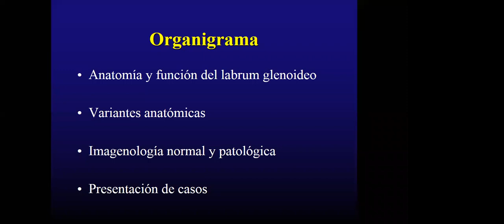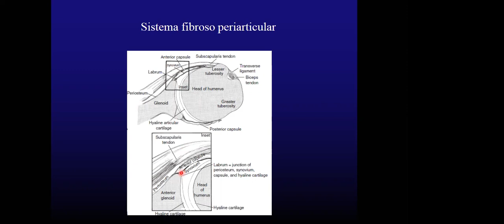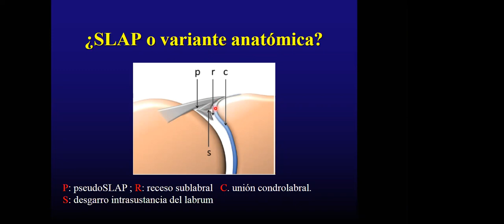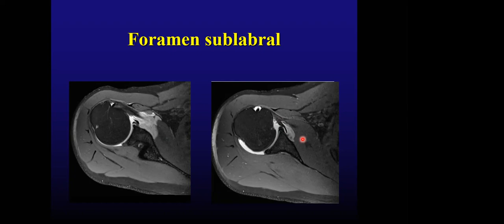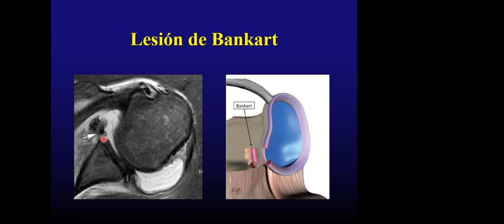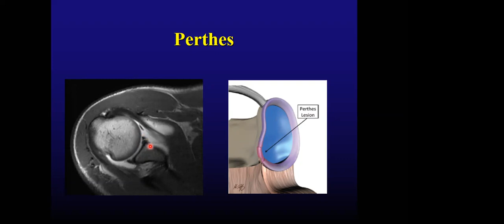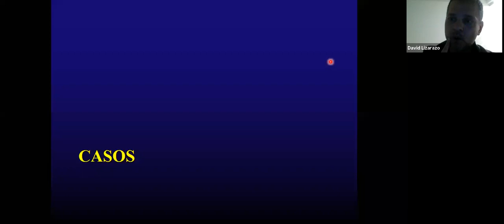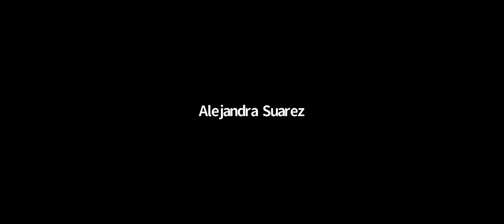Radiologia del labrum glenoideo